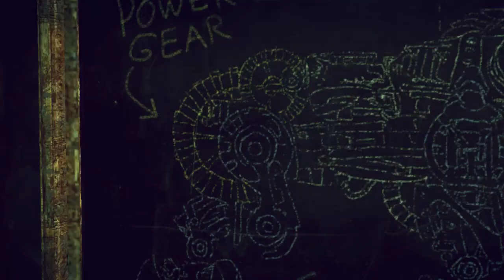Enslaved: Odyssey to the West Hard PC - Part 16 - Chapter 10 - The Titan Factory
Developers - Ninja Theory
Publisher - Namco Bandai Games
Designer -  Bruce Straley
Series - Enslaved
Engine - Unreal Engine 3
Platforms - Xbox 360, Playstation 3 and PC

Hey whats up guys its RAMPAGE, hope you enjoy the video.